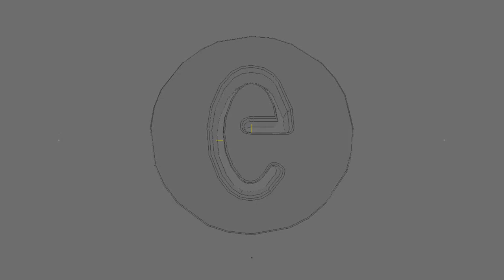~ Preview TGW (TheGWorld)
''Não quero ser melhor que os outros, apenas quero ser sempre melhor do que eu mesmo. Assim estarei me superando para ser o melhor possivel.''